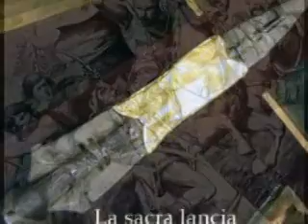TRIBUTO AI CAVALIERI TEUTONICI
Bibliografia Enzo Greco
- 1985 - Il mio Francesco
- 1995 - Riflessioni su Padre Ignazio Episcopo, pag. 52. Di Tranquillino Cavallo
- 1995 - Storia della famiglia Greco di Mesagne dal 1480 al 1995.
- 1995 - Poesie popolari religiose in Mesagne.
- 2000 - Mi vegnu a rritirà 'nfacci... La poesia popolare religiosa in Mesagne. Finanziato dalla Regione Puglia.
- 2005 - Ricerche sulle famiglie Caramia -- Franco di Mesagne, dal 1800 al 2005 di Mesagne.
- 2005 - Ricerche sulle famiglia Summa di Mesagne, dal 1760 al 2005.
- 2006 - Ricerche sulle famiglia Lavino di Mesagne, dal 1826 al 2005.
- 2006 - Investitura di un Cavaliere Teutonico. Enzo Greco, Cosimo Campana e Igino Perrucci.
- 2007 -- Ricerche sulla famiglia Pignatelli di Mesagne. Enzo Greco e Francesca Greco.
- 2007 - Processo ai Templari del regno di Sicilia. Enzo Greco e Francesca Greco.
- 2012 - Processo ad una strega. Enzo e Francesca Greco
- 2012 - Ricerche sulla famiglia Devicienti di Mesagne.